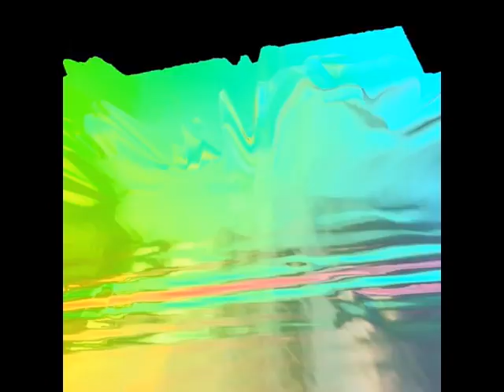"Groping for Air" Cathode Ray Tube - Famous Monsters (COM255)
Video for the track Groping for Air" from the album Famous Monsters by Cathode Ray Tube. Component Recordings (COM255).